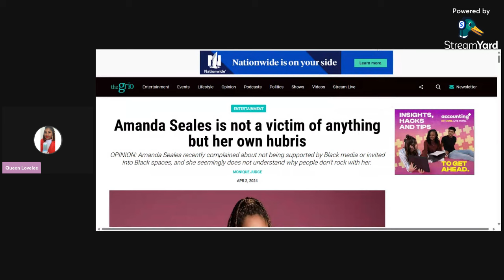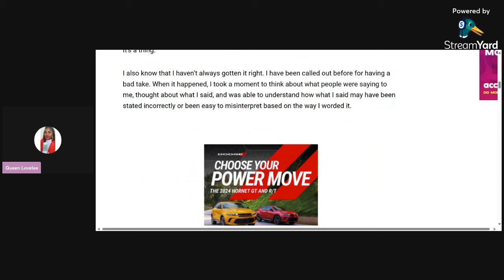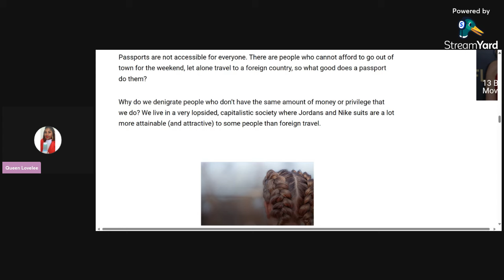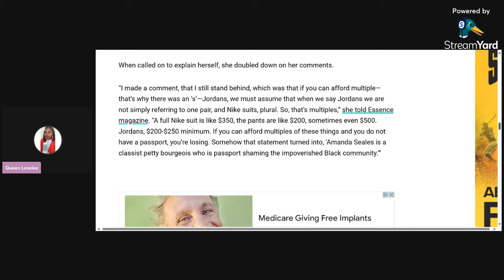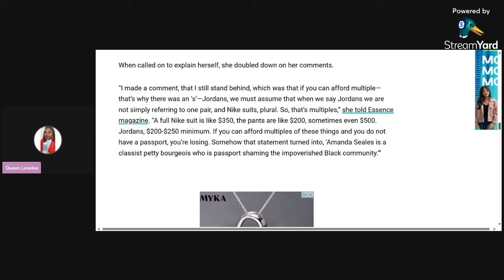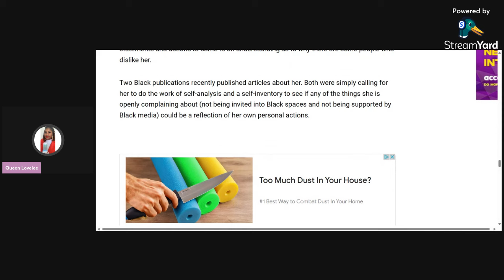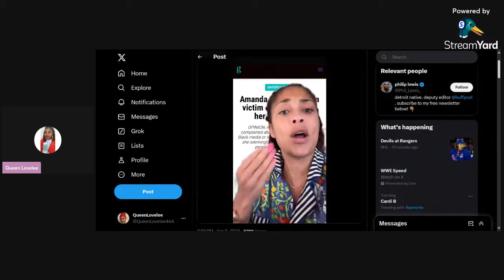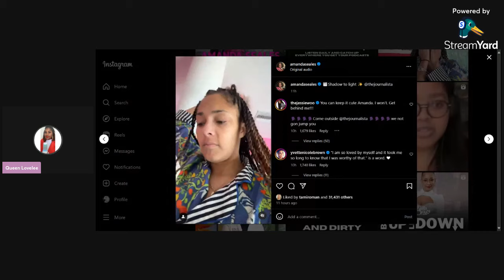Amanda Seales CRASHES OUT ON IG Following OP-ED Piece | She Still Don't Get It.......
TIMESTAMPS
0:00-6:43 - Amanda Seales Crashes Out
6:43-24:22 - Reading and Reacting To Op-Ed Piece written on Amanda
24:22-end - Amanda's response and my final thoughts

I was scrolling YT and minding my business when I came across a video Comedy Hype published about Amanda Seales responding to "The Grio and Essence" writer Monique Judge who did an op-ed piece about her. In this piece which you will hear me read, Monique actually renders a fair and constructive analysis of 3 separate instances where Amanda rubbed people the wrong way and made the community question her character. Timestamps and chapters are included, watch the video, listen to Amanda's response and let me know your thoughts.